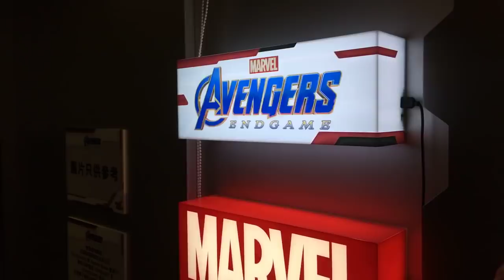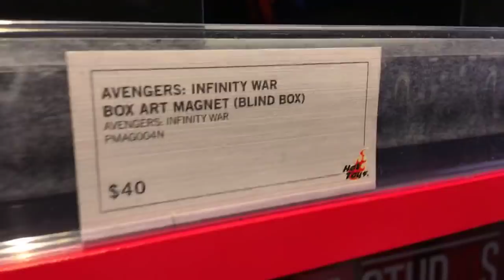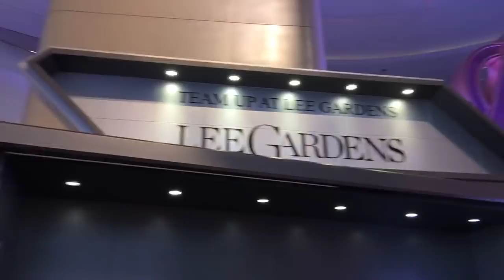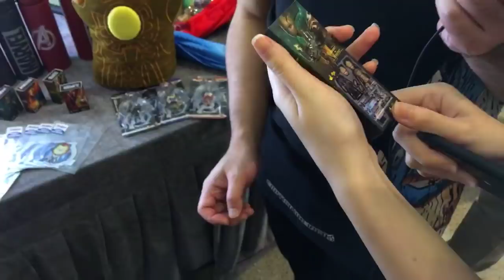TOYSTV 新聞報導 Hot Toys《復仇者聯盟4：終局之戰》Team Up at HK 直擊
Production: TOYSTV Production Team
Program host/Guest: DMS, 紫龍, Joe, David, Jenny
Produced by: Dick, Bryan